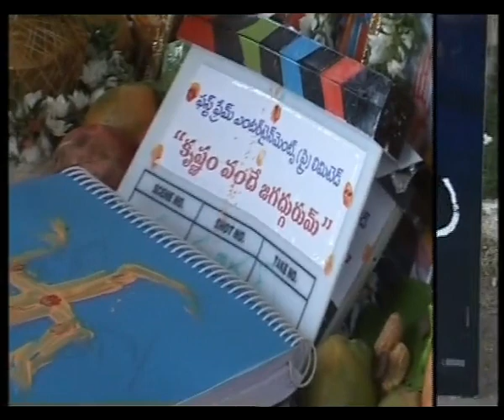MAAStars Krishnam Vande Jagadgurum Movie Opening